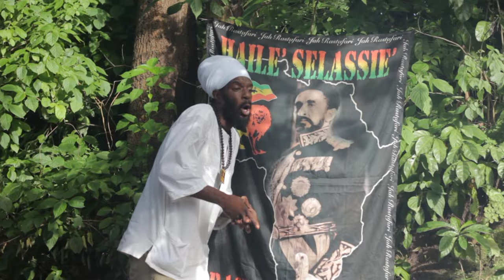Usalire - Komuniq (malawi-music.com)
Usalire is the 1st single from Komuniq's debut Reggae album, Wolakika. to get more Reggae music from Komuniq.